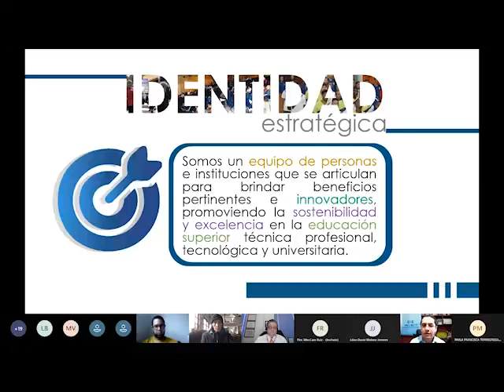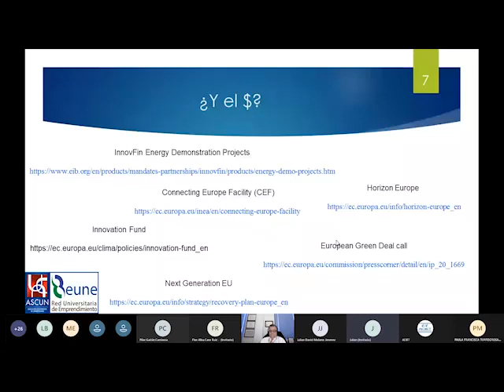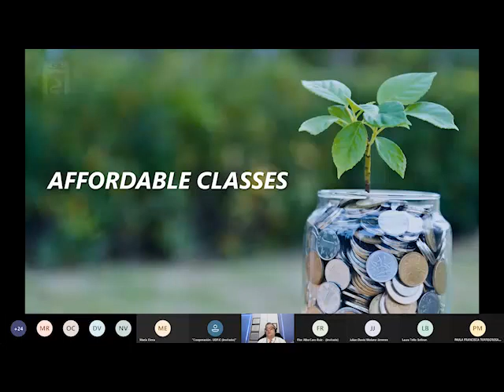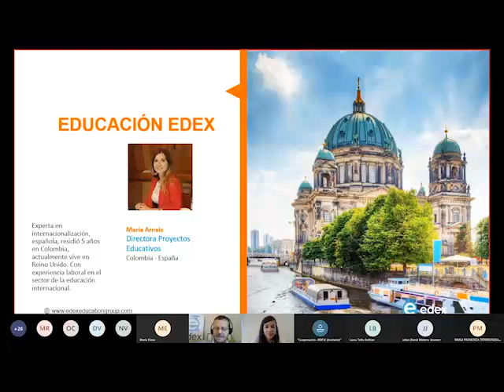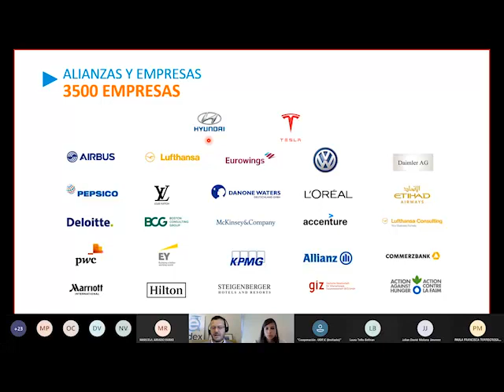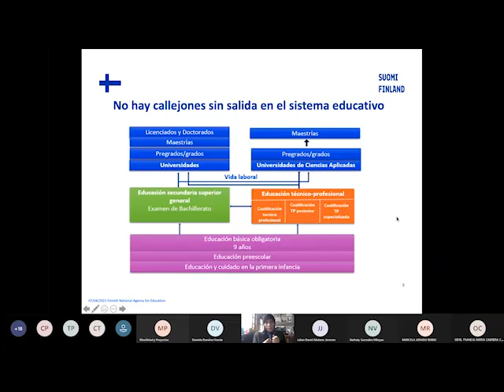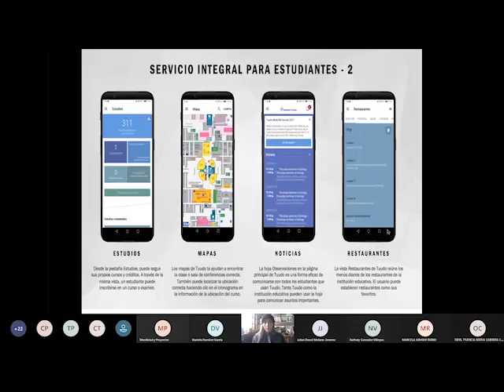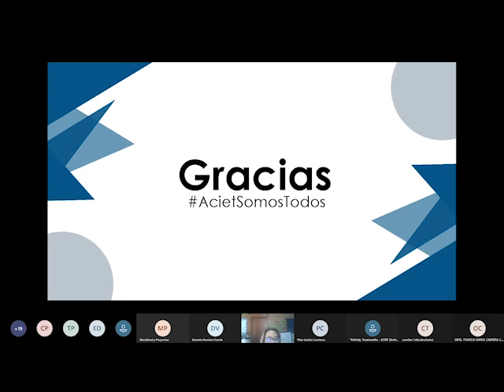Mesa de Trabajo - Comité de Internacionalización